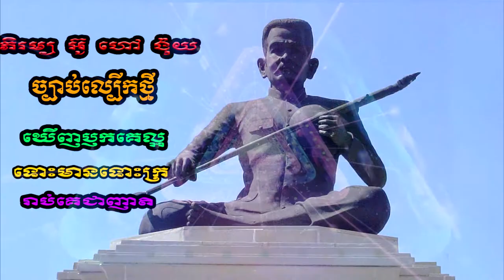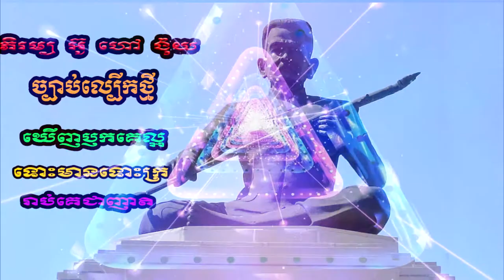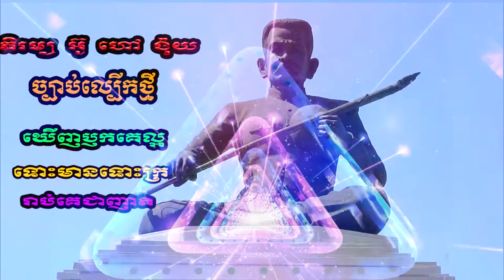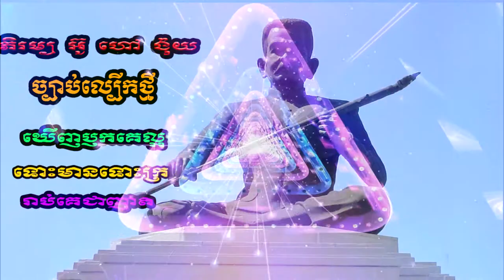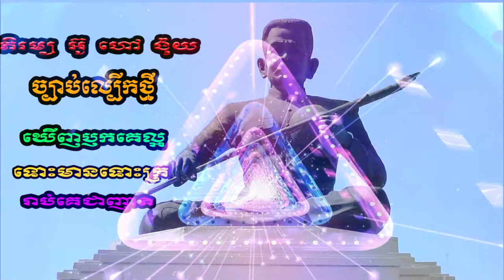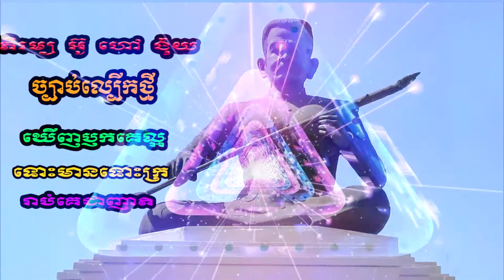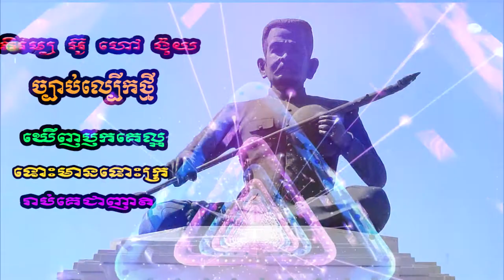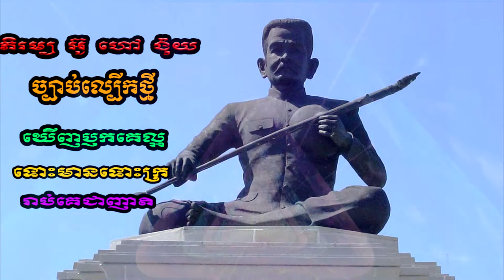ច្បាប់ល្បើកថ្មី សំដែងដោយ ក្រម ង៉ុយ អានដោយ បណ្ឌិត្យ